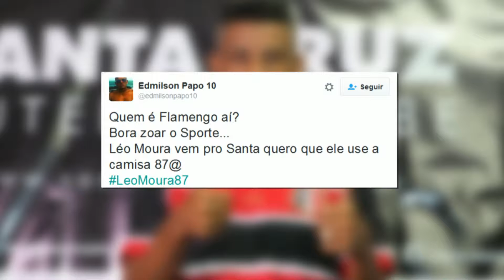BRASIL ESPORTES Apresentação Léo Moura 15 03 2016